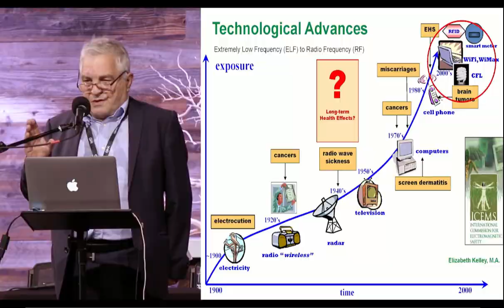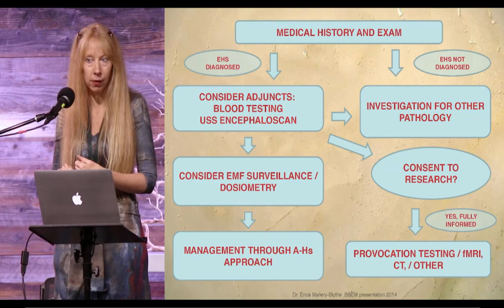EMF Conference 2019 Trailer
Learn about the EMF Conference 2019!